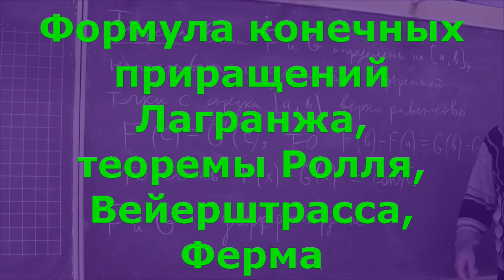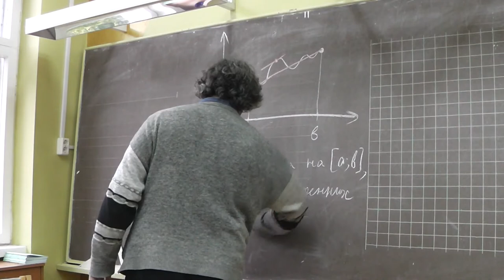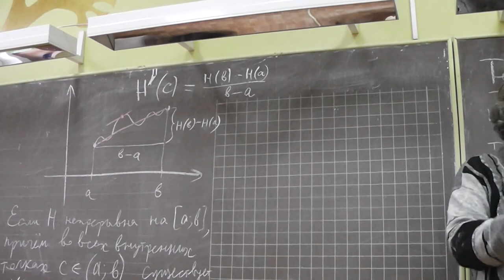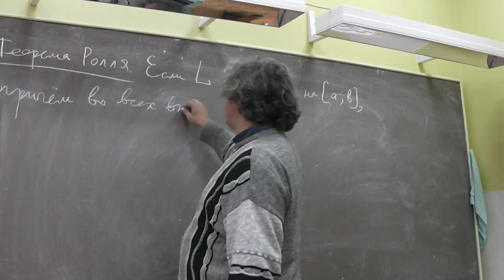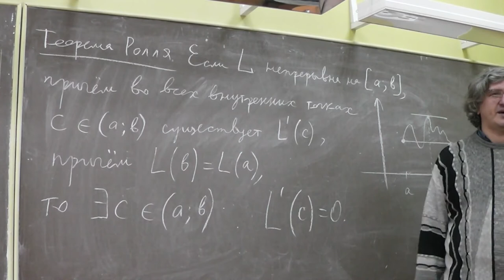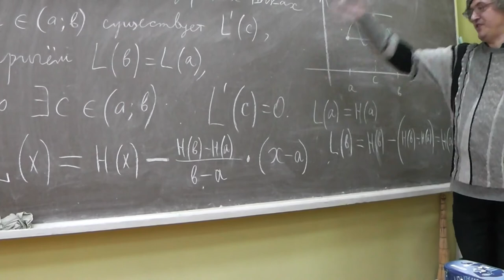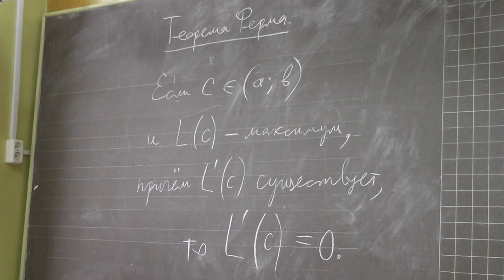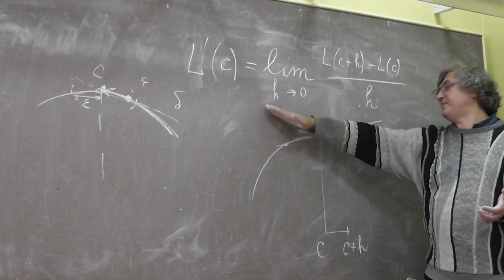5 Лагранж, Ролль, Вейерштрасс и Ферма